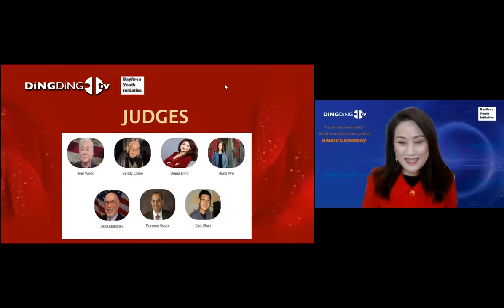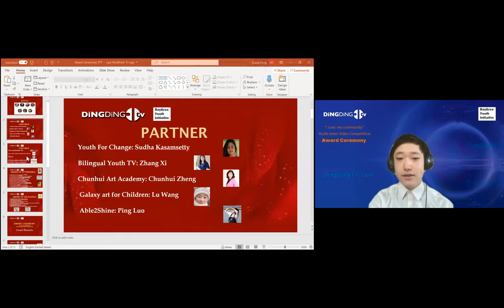” I Love My Community” Youth Video News Competition Award Ceremony Judges & Partners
“I Love My Community” Youth Video News Competition Award Ceremony

“I love my Community”  Youth Video News Competition
2020 is a very unusual year for our country and for everyone one of us, an economic disaster on top of a health pandemic. Many of us cannot go to work or attend school and over one-quarter of a million of our citizens have lost their lives. During this difficult time, we want to inspire and uplift each other with messages of love and hope, encourage our next generations to tell stories of extraordinary acts of love, and share their love and devotion for our community through video essays.

Ding Ding TV (Silicon Valley Innovation Channel and Voice of Asian Americans) together with BayArea Youth Initiative and community partners are hosting the “I Love our Community” Video News Competition to bring the stories of love and inspiration to our community and simultaneously acknowledge and honor our next-generation creators.

Organizer:
Silicon Valley Innovation Channel – Ding Ding TV

BayArea Youth Initiative
Co-Host:
CLUSA,  National Asian American United,  Bilingual Youth TV,  Ethnic Media, APAPA, Galaxy art for children, Able2Shine,  Chunhui Art School, Youth For Change, Rotary Club Cupertino

Judges:
The judges of this competition are diversified community leaders, youth mentors, and media experts.
Joel Wong,  President of NAAUnited (National Asian American United),  Editor In Chief, CLUSA (Civic Leadership USA).  National Governing Board member, APAPA (Asian Pacific Islander American Public Affairs Association)

Sandy Close, Founder of Ethnic Media Service, a pioneer in developing youth media
Hung Wei, Cupertino City Council Member, Board Member and past Board President, Fremont Union High Schools Foundation
Praveen Gupta, Mentor of Youth Innovation Program; Lecturer, Lucas College and Graduate School of Business of San Jose State University. Author of several award-winning books.
Orrin Mahoney, Former Mayor of Cupertino, District governor of Rotary Club, Board Member at Santa Clara County Fairgrounds.
Carl Shan, Cofounder of Teenager Coach Program: Orenda, Senior Scientist at LinkedIn